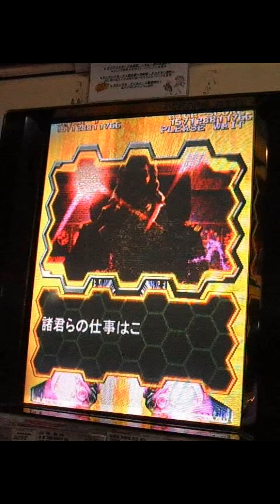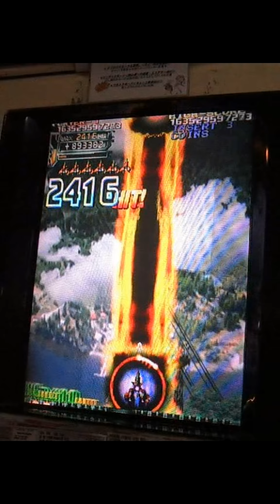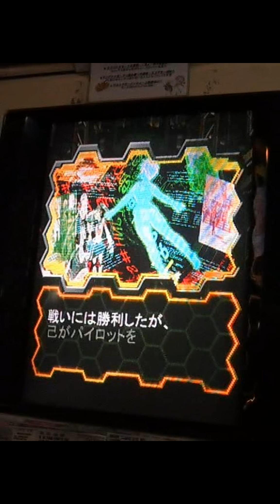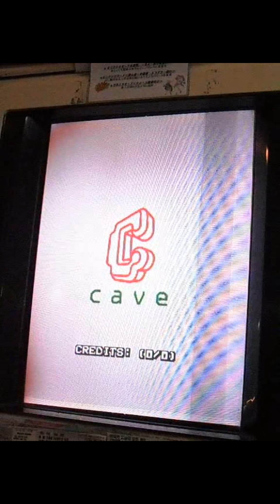도돈파치 대부활 오모테 2주 A-S 1757억 올클리어 [Arcade]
Player : Yong

Dodonpachi Resurrection A-Strong Omote 2-ALL 175,703,759,814 pts Playthrough